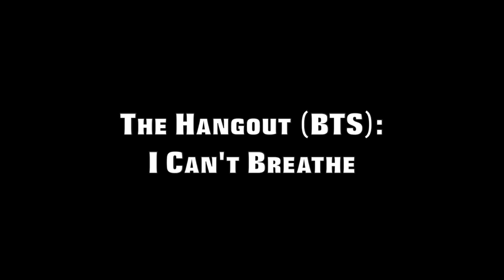Inside TheHangoutNBA - "I Can't Breathe"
Go behind the scenes for an inside look at Canada's favourite Basketball show!

Inside
Season 2 • Episode 8A

The Hangout panel speaks out on NBA players taking a stand in order to make positive changes within today's society.